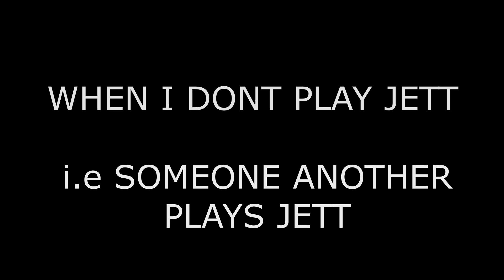JETT PLAYS || ME v/s SOMEONE ELSE || MAFIA 2.0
Bootcamp Reveal -

►Respect Moderators.
Night-bot Commands :
►!d for Discord Link!
►!insta for Instagram Link!
►!about for Knowing me!
►!info for What m i doing!
►!game for Game Playing rn!
►!songs for Song Req!